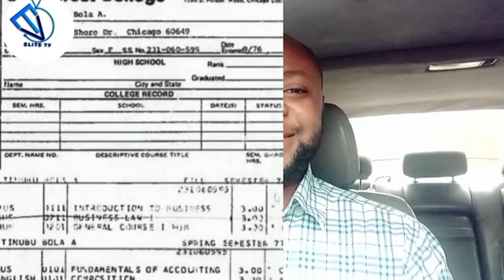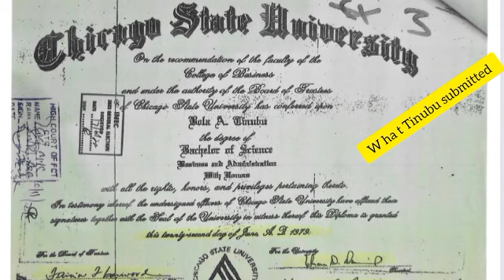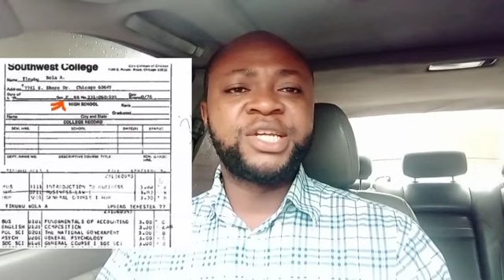Rising Now! Peter Obi React to President Tinubu forge certificates.As CSU release the really result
The presidential candidate of labour party Mr Peter obi reaction to the issues of forge catificate and wrong age as the Chicago state university release the True copy of the results and transcript which carried a female name.